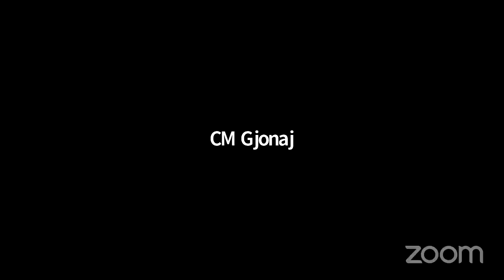Housing and Building... NYCC REMOTE HOUSING 03172021 Fri 19 Mar 2021 00 28 42 0000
Committee on Housing and Buildings 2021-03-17T00:00:00 4:00 PM REMOTE HEARING (VIRTUAL ROOM 1) null

 KEY: null

 ID: 18521

 GUID: 9783AC12-1CBF-4389-B65A-098C0B7867D9